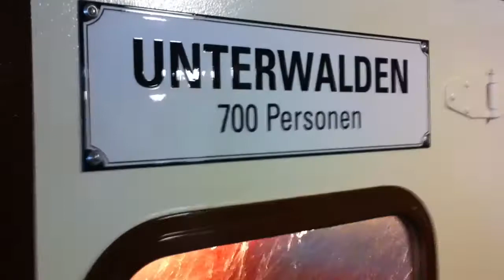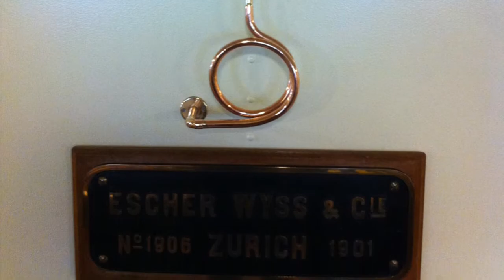Dampfschiff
Heute hatte ich mal wieder eine sensationelle Fahrt mit dem Dampfschiff auf dem Vierwadstättersee. Die grösste und schönste Dampfmaschine die ich je gesehen habe. Toll!!